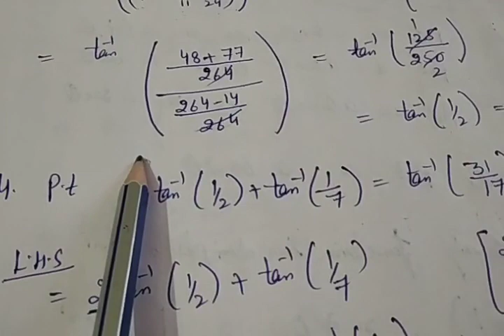EX 2.2 (ITF) (C12)